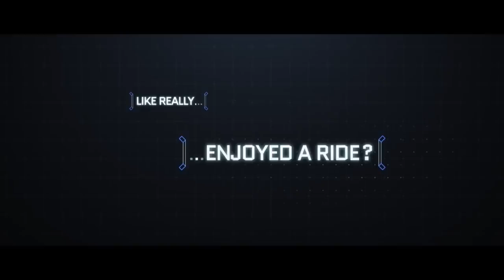2018 Suzuki Burgman 125 official video TVC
This is the official video of the new 2018 Suzuki Burgman 125 scooter that will be launched on the 19th July in India. This will rival scooters like the Honda Grazia and TVS Ntorq 125. More details